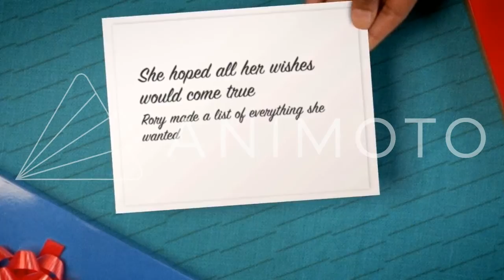12 Finally Movie Trailer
Maddie English Project